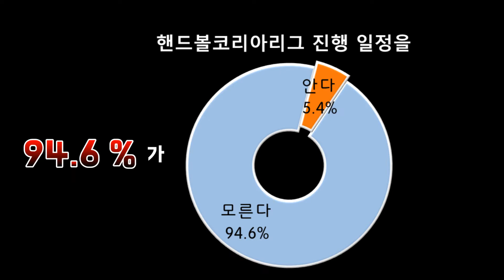핸드볼 경기 보러 오세요~~~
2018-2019 SK핸드볼코리아리그가 개막한 도 보름이 지나고 있습니다.
그런데, 아직 많은 분들이 모르고 있는 것 같아 아쉬워용~~~

그래서 저희 마케터들이 직접 나섰습니다!
거리에서 그리고 온라인을 통해 핸드볼을 알리기 위해 나섰고, 그래도 아쉬운 마음에 이런 영상도 만들게 되었습니다!

영상보시는 모든 분들~~~ 마구마구 퍼가주세용~~~

* 대한핸드볼협회 대학생마케터가 직접 제작한 콘텐츠입니다.